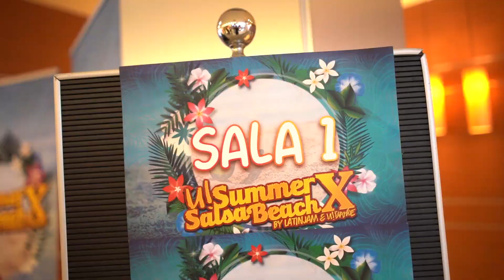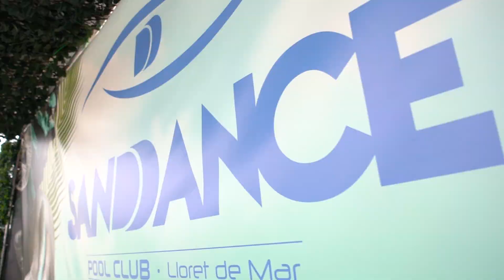[AFTERMOVIE] U!Summer Salsa Beach X @ Spain | SBK Congress